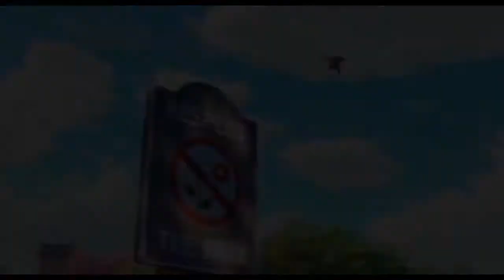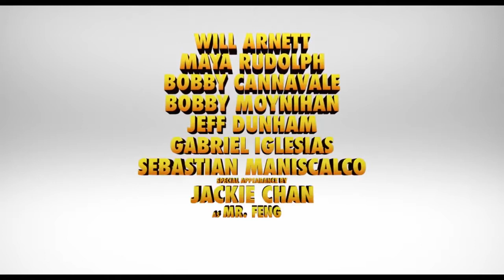The Nut Job 2 Official NEW Trailer 2017 Will Arnett Animated Movie HD